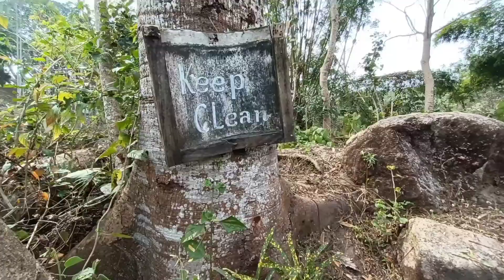❤️ Rangmeram water fall west Garo Hill Tura Meghalaya soooooo Beautiful Place❤️ let's go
Rangmeram water fall in west Garo Hill district tura State Meghalaya soooooo Beautiful Place . Tura is menicipality in west Garo Hill district tura State Meghalaya  and many interested in bird watching and photography  come to tura .

Tura is a haven for nature

At close to 900 meters above sea . Rangmeram water fall only source to supply water all areas